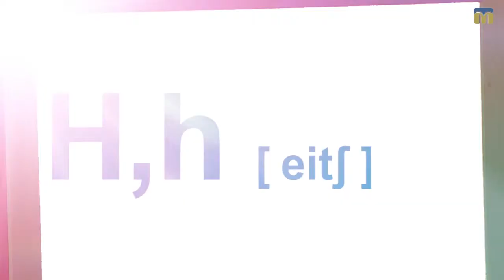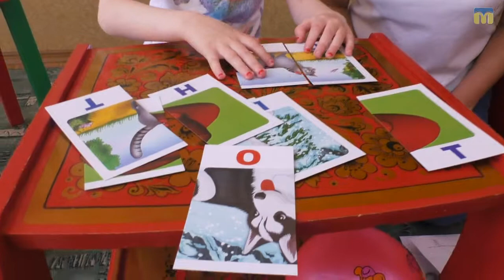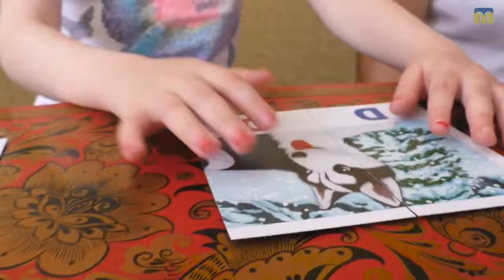Kids English Club - 23.05.2017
Програма “Kids English Club” запрошує на заняття дітлахів. Сьогодні вивчаємо літеру Нh .